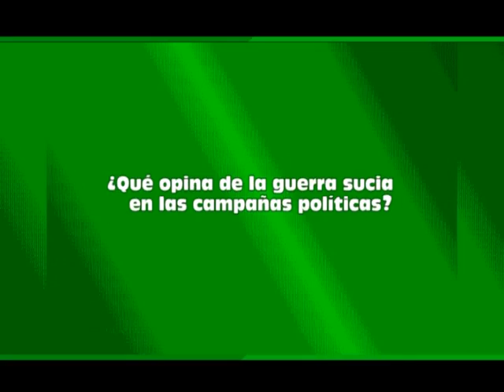Entrevista García Granados 18-Abril-2010 parte 3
Entrevista a Miguel Angel García Granados - Aspirante a Candidato a la Presidencia Municipal de Mazatlán - 18 de Abril de 2010